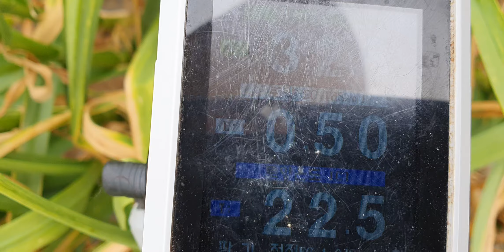제주도 마늘 비료량 엽면시비 설탕 황금알농법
안녕하세요.
황금알농법 대표 박기헌입니다.
식물재배에 궁금한 사항이나
영농교육 강의요청문의
(농협.농업기술센타.작목반 등)
단체강의 요청시
무료로 해 드리는게 원칙입니다.
농작물재배기술ㆍ지도 제품사용레시피는
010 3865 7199 저에게 연락 주십시요.

강의중이거나 농장방문시는
전혀 연락 받지 못합니다.
장거리운행시 전화가 어려울수 있으나 밤늦게라도 원하시면 문자 남겨주십시요
가능한 연락 드리겠습니다.
하루 종일 움직이며
모든곳에 연락은 어렵습니다.

제품구입문의
골드그린.골드칼라.ec측정기
(수분측정.비료량{전기전도}.땅속수분측정.세가지기능)
제품구입 및 제품배송 문의는
사무실로 연락 부탁드립니다.

작물재배법 액비사용법 강의요청은 저에게 연락주시고 제품 구입및 배송문의는 사무실로 전화 부탁드립니다.

영농교육 필요하신 개인농가는
타지역농가참여 가능으로
밴드에 공지띄우면
가까운곳에 계시는분들
참석 가능하십니다.

황금알농법 연구. 개발자인
저 박기헌 대표는
배우고자 하시는 분들께는
제 능력이 되는한
아낌없이 최선을 다해 함께하고
저또한 사람인지라 모자라는 것은
함께 연구 개발하며 최선를 다 하겠습니다.

농업의 발전과 더블어
땀흘리며 웃음가득
행복한 농업인이 되시길
기원합니다.